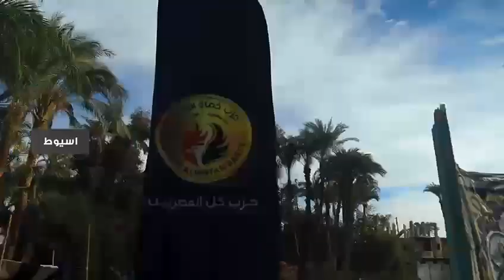اصطفاف طوابير الناخبين أمام إحدى لجان محافظة بني سويف